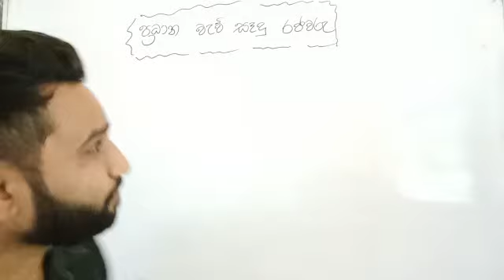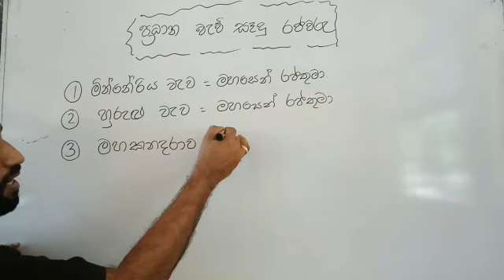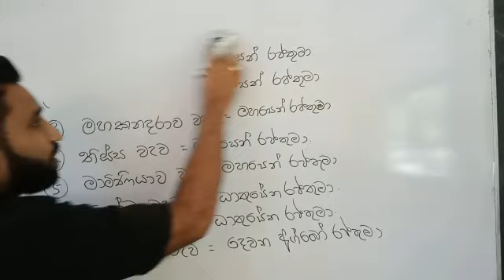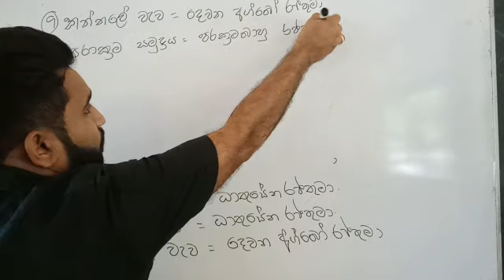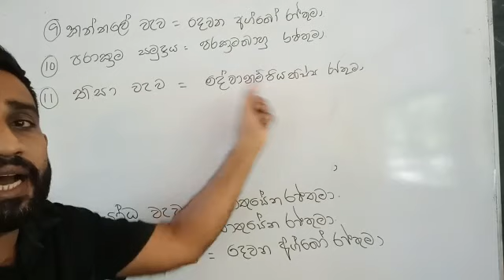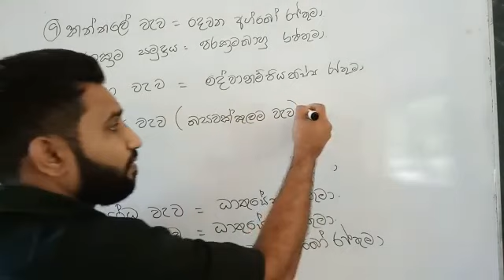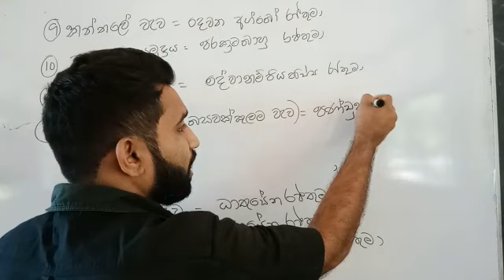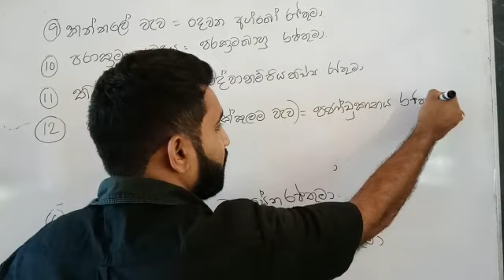පරිසරය# parisaraya pradhana waw sadu rajawaru# ප්‍රධාන වැව් සෑදු රජවරු#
siswathwa guru
online class
grade 3,4,5